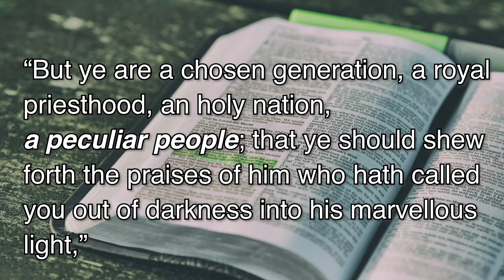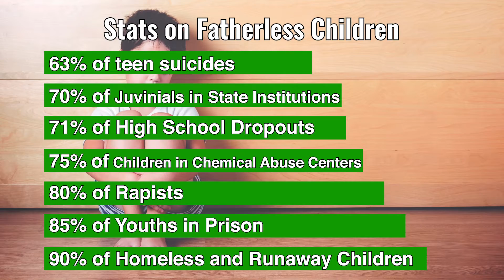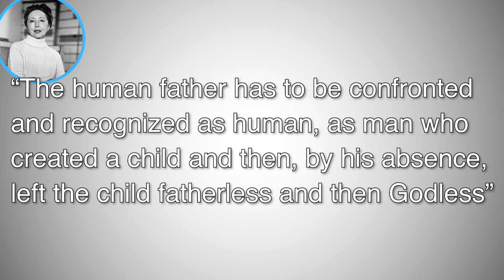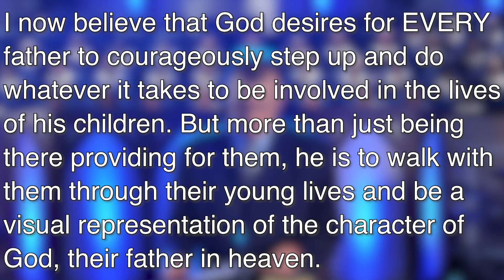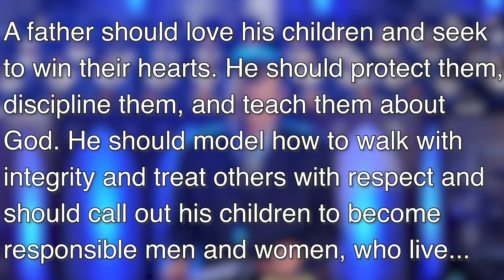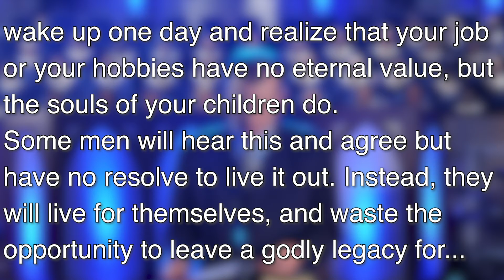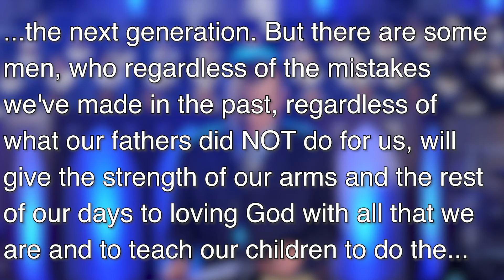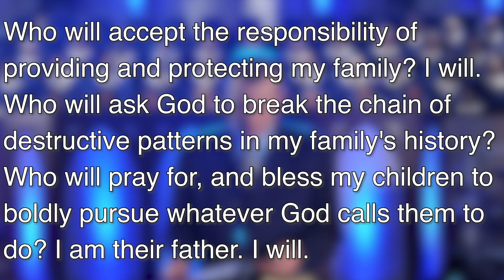Fathers Day Part 2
HAPPY FATHER'S DAY.  A challenge to all fathers!